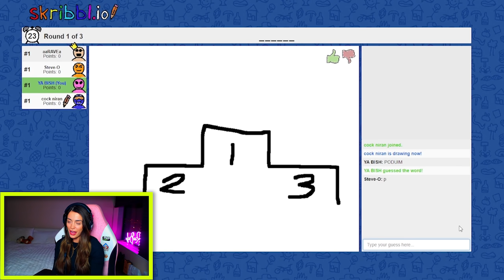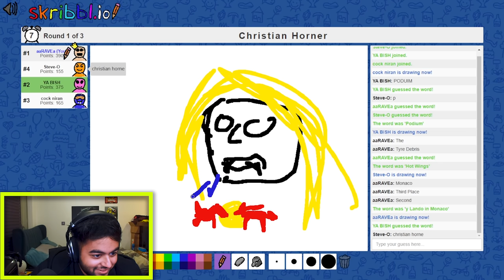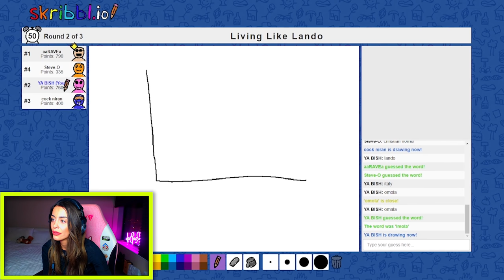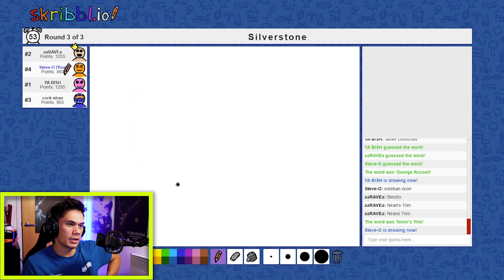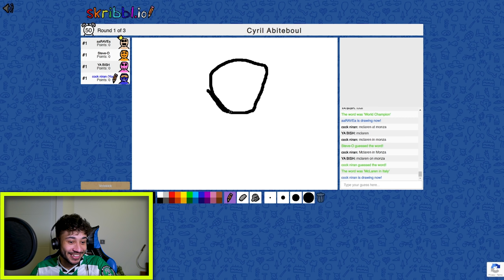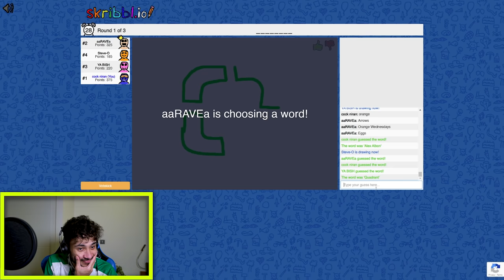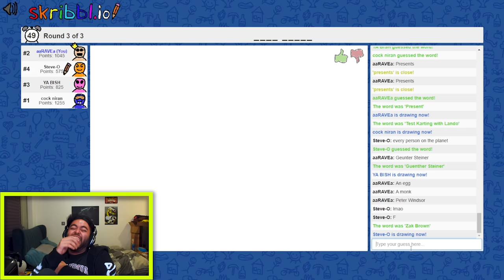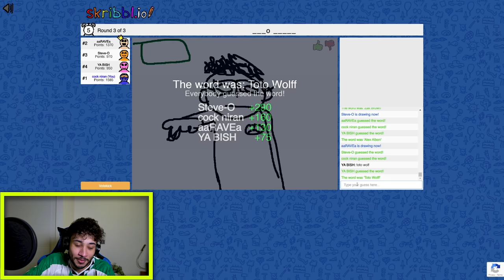F1 Skribbl.io, But the Drawings Are Cursed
F1 Skribblio is back! Aarav, Niran, Steve and Ria test their drawing ability - and commit crimes against art in the process. From George Russell, to Guenther Steiner, tyre guns and podiums - all of these drawings are absolutely cursed!